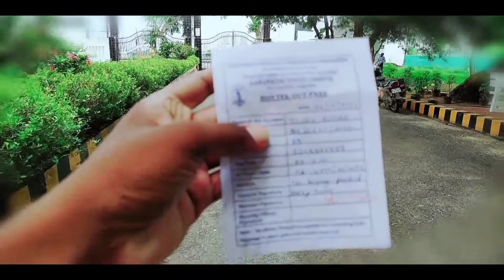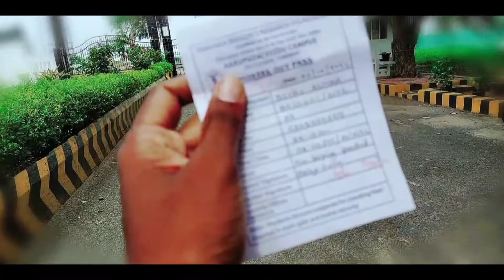Beach 🏖️ Staycation in Mahabalipuram 🌍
Recently went on a day trip for a beach staycation in Mahabalipuram with my family and had the most amazing time being reunited with my one true love - the beach! I’ve been to Mahabalipuram so many times before since it’s so close to my home in Vellore, but this was the first time all of us traveled as a group together, and even though we were only there for a day, it was a really nice staycation :) Hope you enjoy this chill vlog!

ll Your questions ll